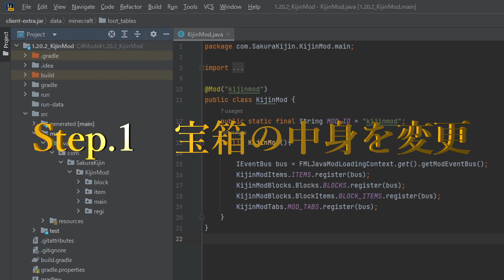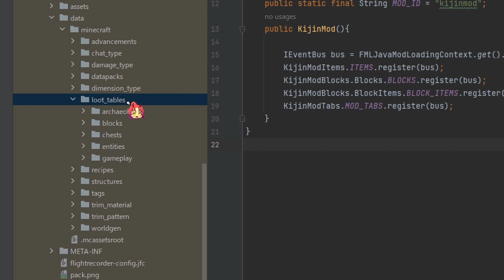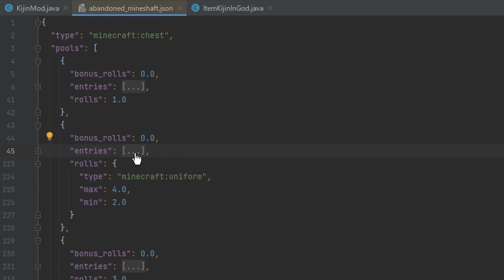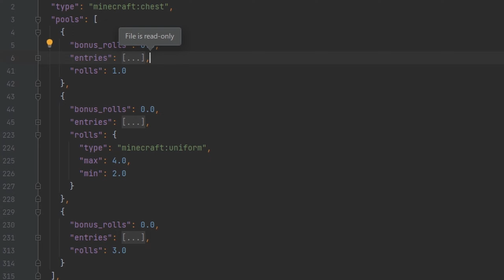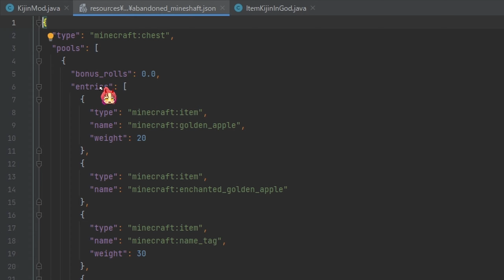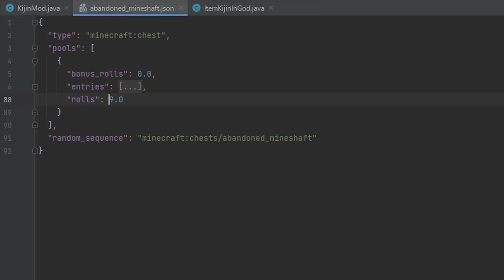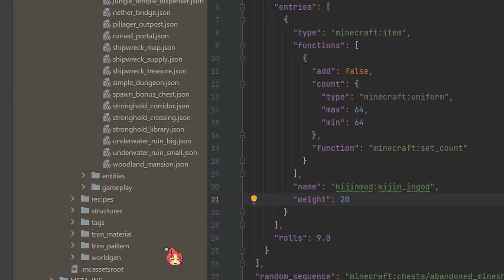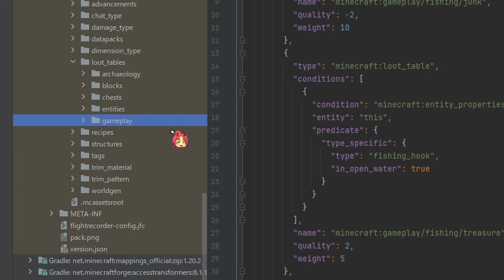【自作Modの作り方】『宝箱チェンジャー』マイクラ1.20.2 (日本語解説) part.17【Minecraft Modding】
今回はワールドに自然生成される宝箱の中身にオリジナルのアイテムを入れる方法を解説しました！

00:00 OP&今回の献立
01:31 Step.1 宝箱の中身を変更
13:02 ランチャーで動作確認
18:56 ED&まとめ